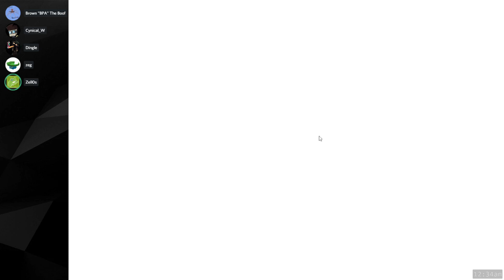Zpace — S1 E13